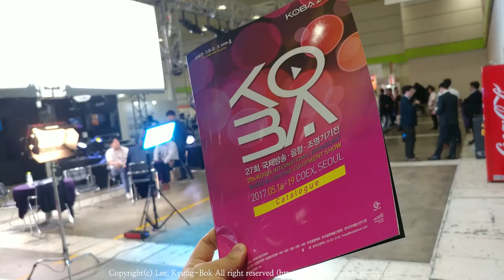170517 (수) 코바 2017 (KOBA 2017, LG V20)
외근으로 참관한 2017 코바
예전보다 썰렁하지만 갈때마다 신남
아싸~ 사방에 카메라다~